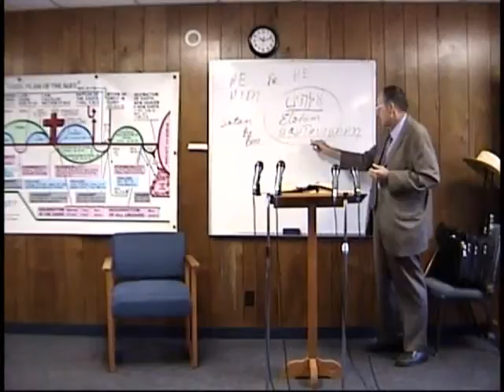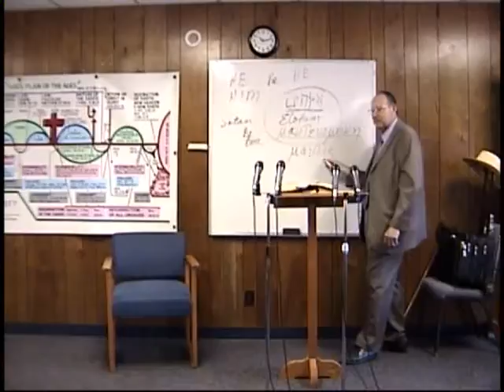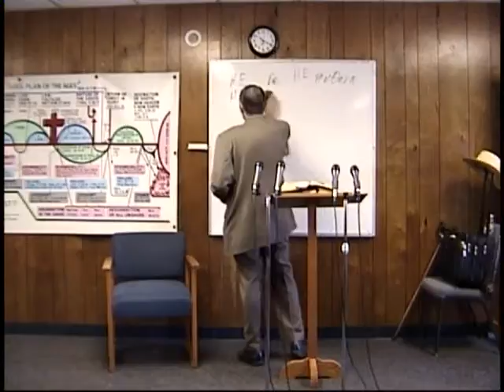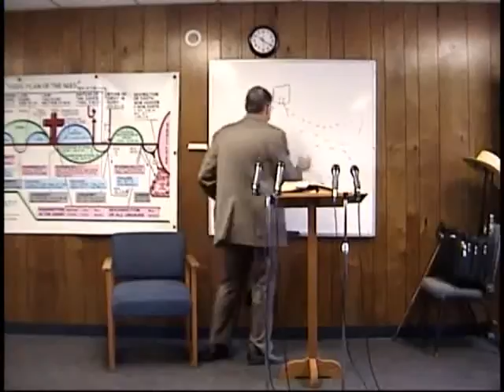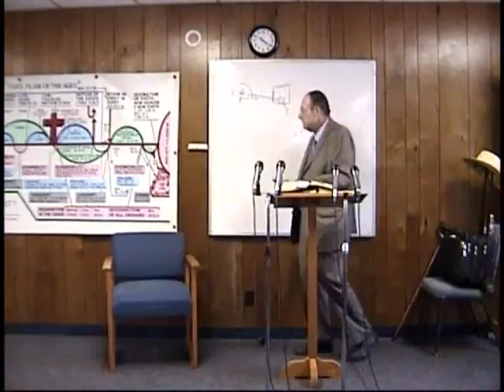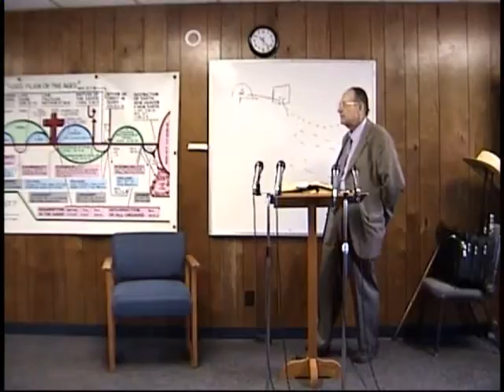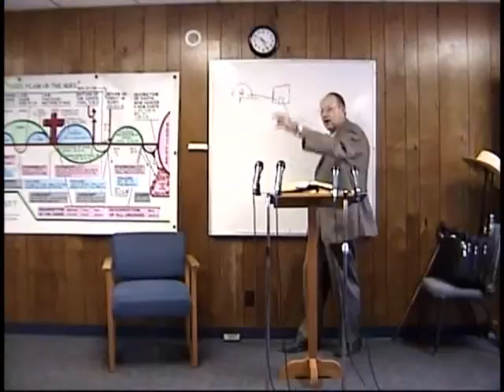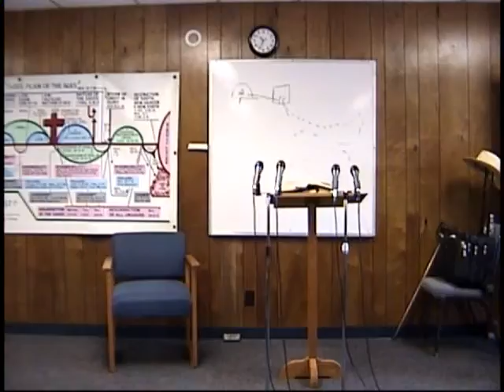2010 09 26 Bible By Ages #184 Fire on The Mountain Dr James M Phillips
God answers Elijah's prayer with fire. 1 Kings 18:1-46 Dr. Jim Phillips teaches his Areopagus Sunday School class at Valley Baptist Church. Please take time to make a charitable donations no matter how small to help us keep the websites up for all to watch or hear the thousands of classes available on discovertheword.com, and discoverthewordwitdrjim.com